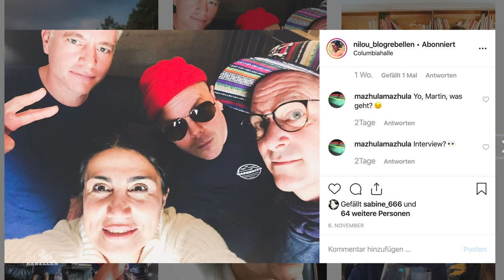25 Jahre FETTES BROT - Interview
Kurz vor dem Abschluss ihrer Lovestory-Tour trafen wir FETTES BROT Backstage in der Berliner Columbiahalle auf ein Interview. Dabei gewährten uns die Oldschhol-Rapper einen Blick hinter die Kulissen der Band. Wir sprachen unter anderem darüber, wie sie bereits Mitte der Neunzigerjahre das Internet nutzen und wie ihr Song "Du driftest nach rechts" bei einigen Leuten auf YouTube ankam.
Außerdem erzählten uns Dokter Renz, König Boris und Björn Beton wie sie zum Thema Ticketverkauf über den Discounter stehen und wie es eben ist, wenn eine ganze Generation die Lyrics von "Jein" mitgrölen kann.

"Es ist 1996, meine Freundin ist weg und bräunt sich …"
Na, wer von euch weiß, wie der Text weiter geht? Wenn du heute über 30 Jahre alt bist, bin ich mir ziemlich sicher, dass du weitersingen kannst!

Die Zeile stammt aus dem Jahr 1996 vom Song "Jein" und war nach "Nordisch By Nature" (1995) der zweite große Hit der norddeutschen Disco-Kapelle @FettesBrotGmbH . Seither veröffentlichten die drei Nordlichter in den vergangenen, fast 25 Jahren alle 3-4 Jahre ein neues Album. Das letzte im Mai dieses Jahres.

🎤 Sound powered by Sennheiser